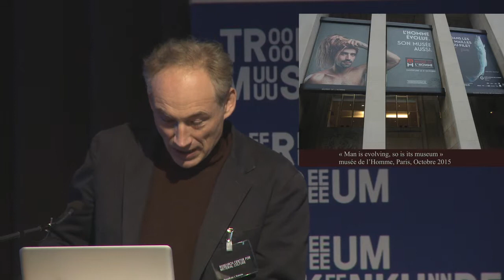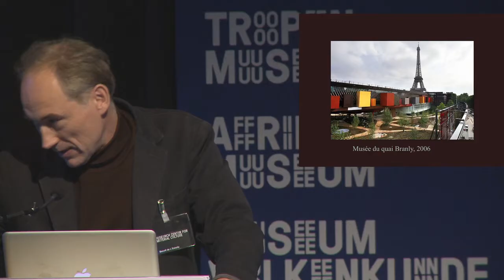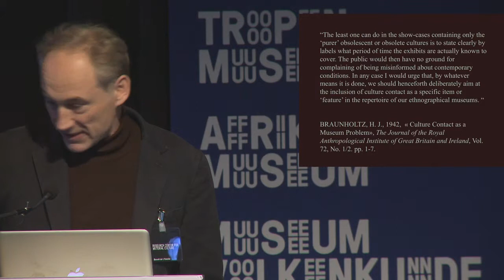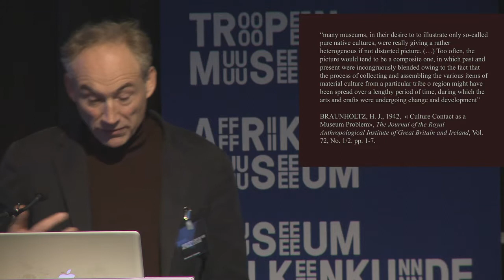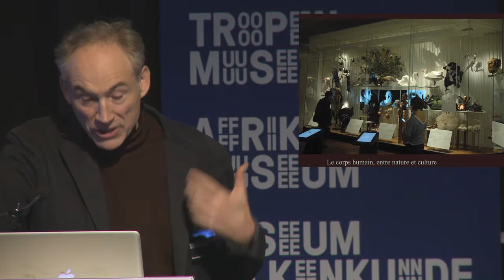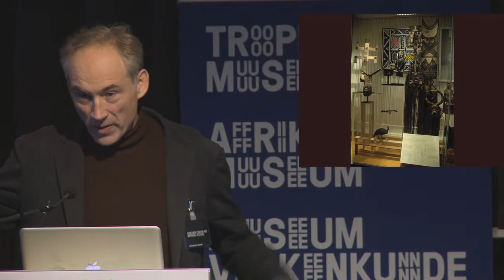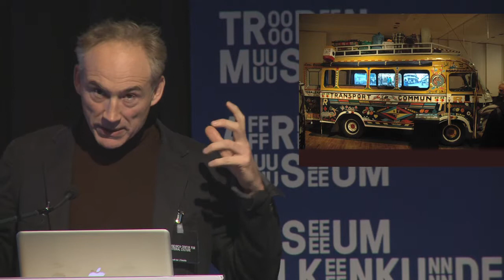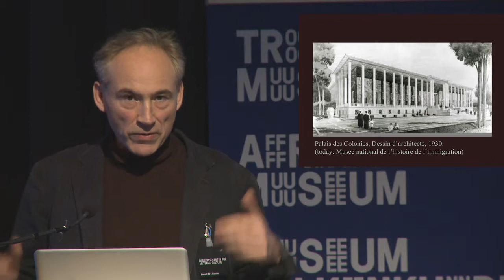Museum Temporalities - Benoît de L'Estoile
Benoît de L'Estoile - Where do we come from? Who are we? Where are we going to? Some questions about framing time in museums.